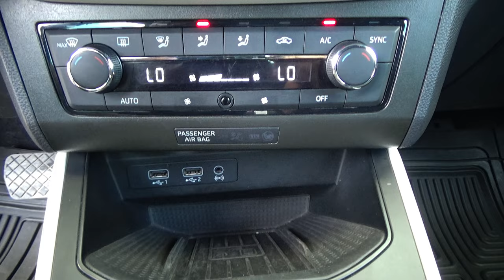Seat / Arona / 2020 - 27713